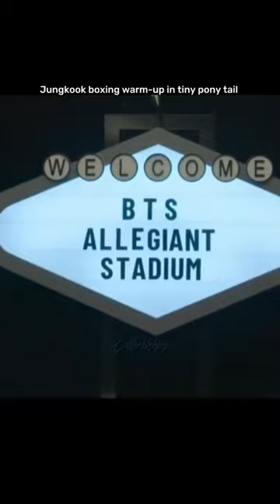Jungkook boxing warm-up in tiny pony tail 🌴🔥